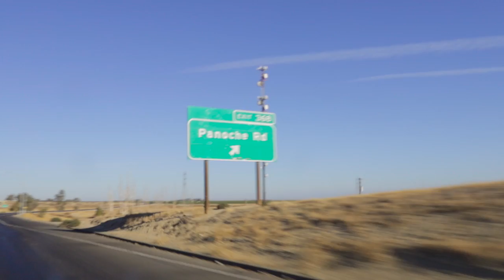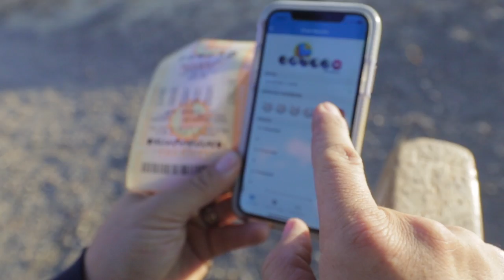Winning LOTTERY Ticket (What I'm Going to do)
I stop at a certain gas station on my way to Freedom Breeder.  Literally every time I go there.  I also always purchase a lottery ticket while I'm relieving myself and fueling up.  This is the story of that journey and beyond.